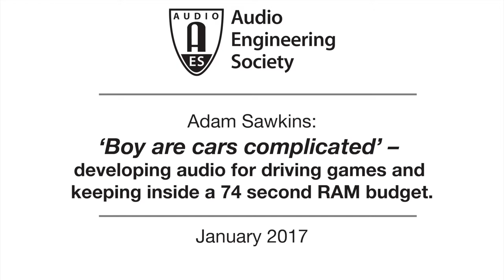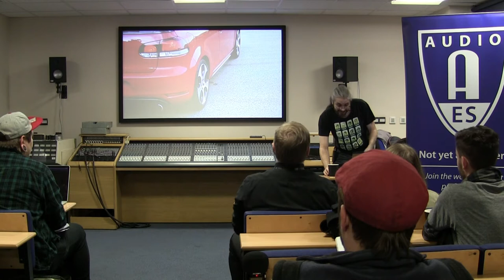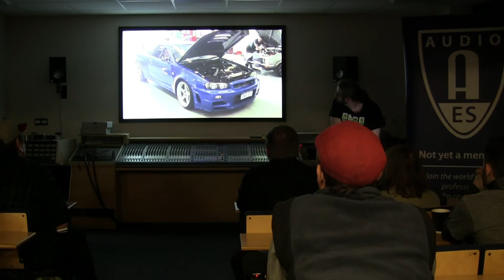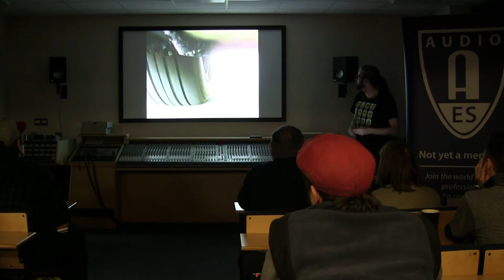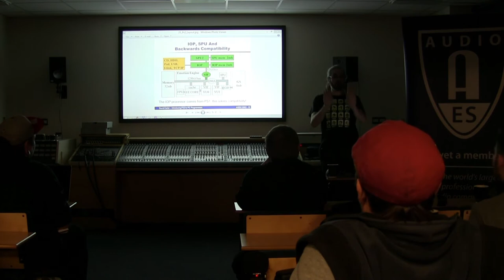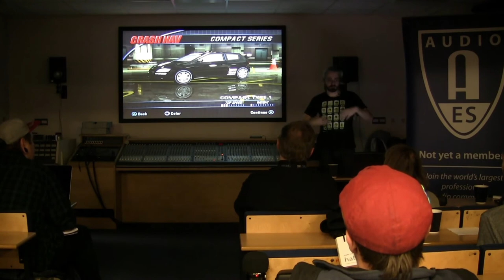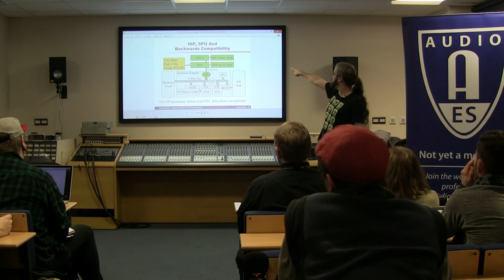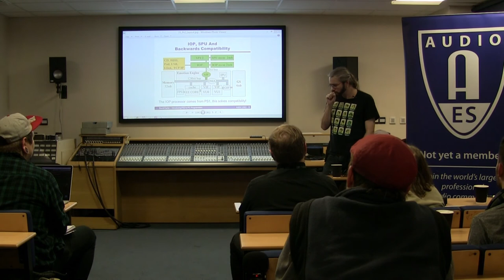‘Boy are cars complicated’ by Adam Sawkins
Lecture given by Adam Sawkins at SAE London on 17th January 2017.

Adam Sawkins is an audio developer and games designer. He worked in in the games industry as an audio programmer from 1999 until 2011, at which point he left to run his own games company. In his time in the industry he has worked for Climax Brighton, Criterion Games, Codemasters, Freestyle Games and Sumo Games, and now runs his own company Projector Games.

He has won a number of audio awards for games development, including 5 BAFTAS, working on mainstream titles such as Gumball Rally, MicroMachines, the Burnout series, F1, Colin McRae Dirt 2 and Race Driver: Grid. Outside the driving genre he has worked on games such as Black (Criterion), Dr Who (Sumo Games) and Jericho (Codemasters).

In 2011 he developed Fortresscraft on the Xbox 360 as an independent developer. This sold over 1.2 million units, becoming one of the most successful games ever on the Xbox Live! platform. He left the AAA industry to concentrate on his own games, and is currently involved in multiple projects, including becoming heavily involved in VR work and developing titles for massively multiplayer online gaming. He has also spent some time working for the National Film and Television School, helping out their games programming students.

This talk looks at the car from the perspective of a game audio developer – i.e. all the bits which make noise. Adam will examine how each of the elements of a car work and what they sound like, and why this matters to an audio developer. It then looks at the difficulty of squeezing all those sounds onto devices with less than 2 MB of Audio memory (whether the Playstation 2 or a modern smartphone), as well as some of the tricks used to make the sound both realistic and exciting.